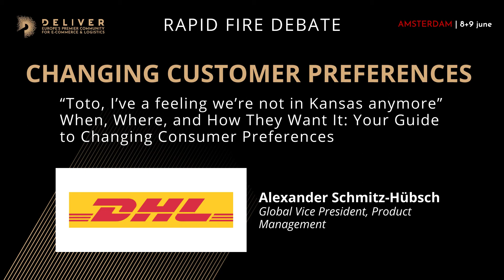Alexander Schmitz-Huebsch, Global Vice President, Product Management at DHL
Alexander Schmitz-Huebsch joins the debate at DELIVER 2022 to share insights from global delivery giant DHL. He answers questions from the audience about how consumer preferences are changing, how retailers and delivery providers can adjust to the post-Covid shopping trends flux, and about how new data from DHL eCommerce Solutions can inform everything from green delivery to locker roll-outs.

DELIVER: Premium 1-2-1 supply chain connections for global retail & e-commerce leaders.

You can learn more about the topics discussed at DELIVER 2022 in our report ‘e-Commerce & Logistics: The Evolving Journey’, downloadable

DELIVER is back in 2023 giving you three ways to learn, connect and grow together with the leaders of the Logistics and e-Commerce ecosystem:

Connect Global (digital event) - 30 Jan - 3 Feb 2023.